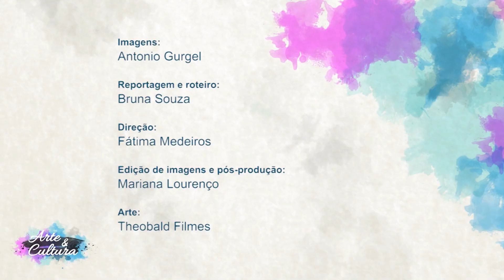Arte & Cultura - Série 100 anos da Semana de Arte Moderna: Modernismo e arquitetura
A arte e a arquitetura caminham de mãos dadas. A Semana de Arte Moderna, que completa 100 anos em 2022, influenciou a forma de pensar sobre os espaços e as edificações. A arquitetura modernista surgiu como uma crítica às desigualdades e buscou uma identidade nacional, através da composição de elementos simples. Lina Bo Bardi, Paulo Mendes da Rocha, Oscar Niemeyer e Lúcio Costa são nomes que se destacam nesse contexto.  O Arte & Cultura traz o depoimento do arquiteto Guilherme Wisnik, Professor da Faculdade de Arquitetura e Urbanismo da USP, sobre o tema. Ele é autor dos livros "Lucio Costa" e "Estado crítico: à deriva nas cidades", além de ensaios sobre Paulo Mendes da Rocha, Marcos Acayaba, o grupo Coletivo e Álvaro Siza. Wisnik também foi roteirista do longa-metragem "O risco – Lucio Costa e a utopia moderna", de Geraldo Motta Filho, vencedor do prêmio especial do júri no Festival de Gramado de 2003.